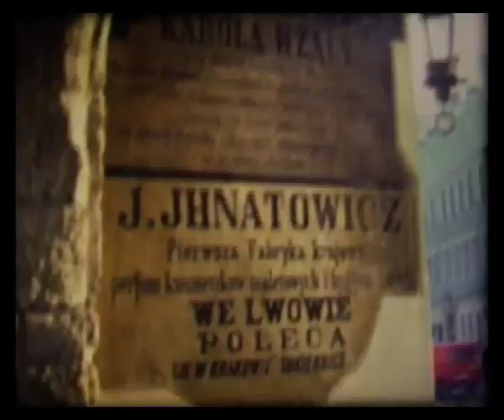TOURFILM : PRAM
I filmed this travelogue whilst touring with the experimental band Pram in Russia, Turkey, Poland and Germany in 2005. It was shot on discontinued Kodachrome K40 super8mm stock. The track is a remix of the Pram track 'Bewitched' by PLONE.